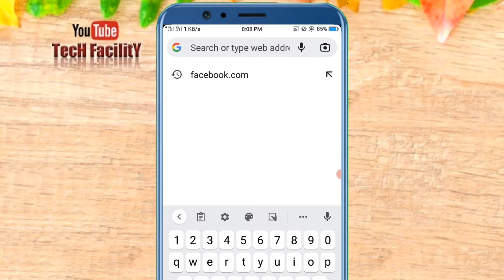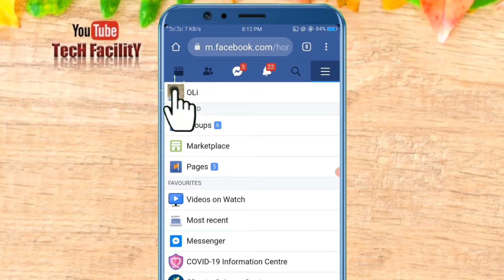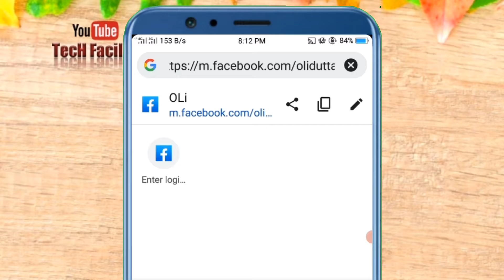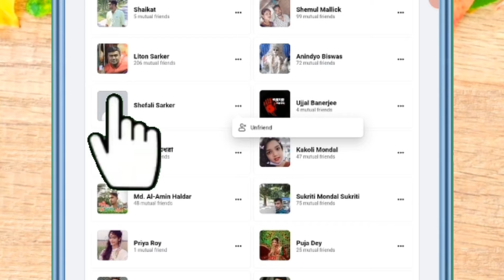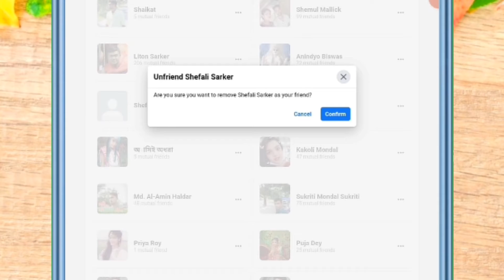Unfriend Inactive Friends on Facebook। How to Remove Inactive all Facebook Friends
🔰 আমাদের চ্যানেলটি থেকে ঘুরে আসুন হয়তো আপনার প্রয়োজনীয় কোনো মনের মতো ভিডিও পেয়ে যাবেন। 😊

🔽 Search For
remove inactive facebook friends,
remove all friends from facebook,
how to unfriend all facebook friends one click,
how to remove inactive friends on facebook free,
Unique Android
facebook inactive friends removal 2022, facebook inactive friends removal 2023 how to unfriend inactive friends on facebook in mobile,
how to remove inactive friends on facebook in mobile,
how to unfriend all facebook friends in one click in android,
facebook bangla tutorial,
remove inactive facebook friends 2022

Take Love🖤